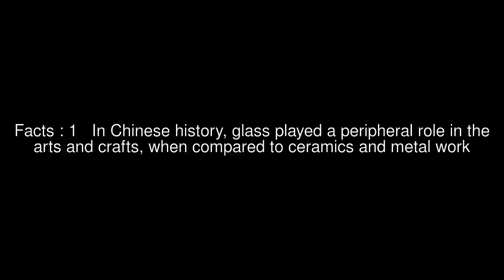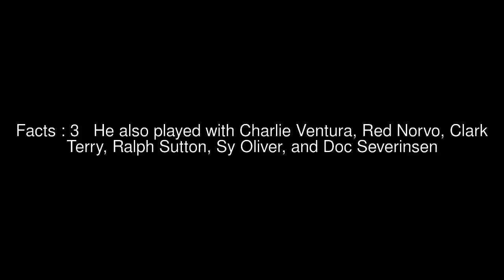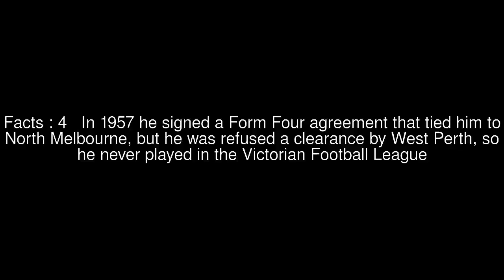John Manuel Top #5 Facts